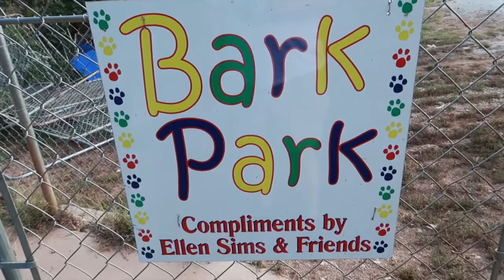Vol. 2 of Cute Dog Adoption Videos from the Randolph Co. Animal Shelter in Wedowee, AL.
Here's round 2 of videos I made to try and help get specific dogs adopted from the Randolph Co. Animal Shelter in Wedowee, AL.

Other dog videos you might like.